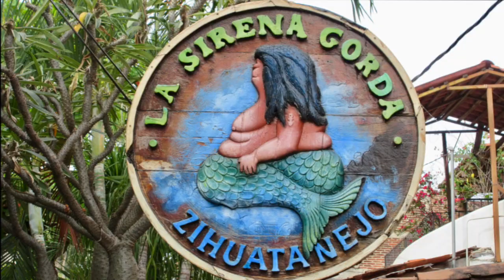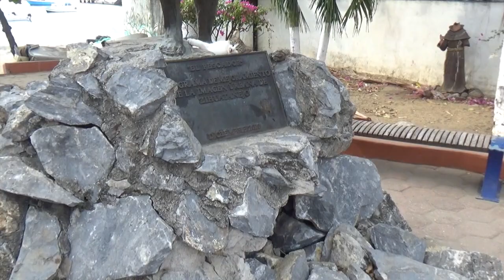Ixtapa, Mexico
Ixtapa, Mexico 2019